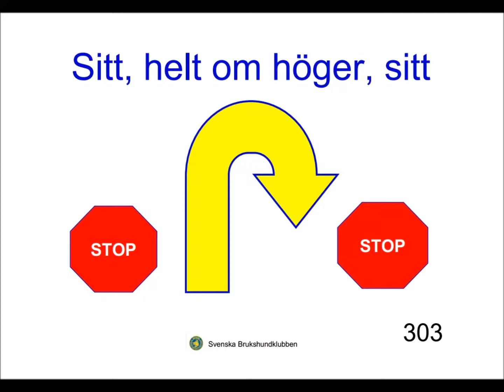303 - Sitt, helt om höger, sitt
Momentbeskrivning rallylydnad Avanceradklass